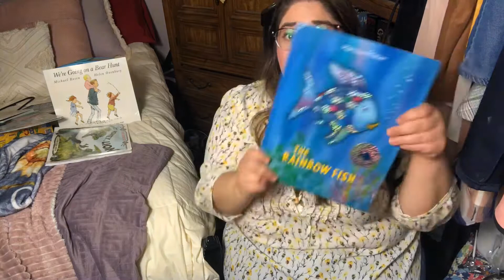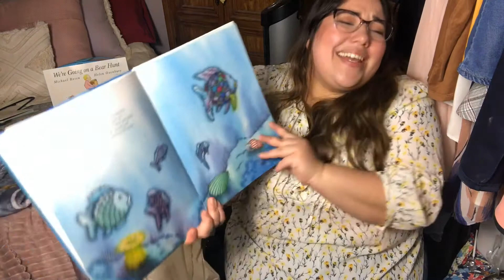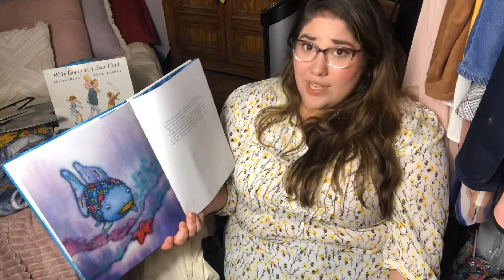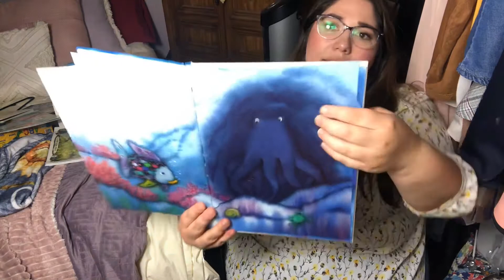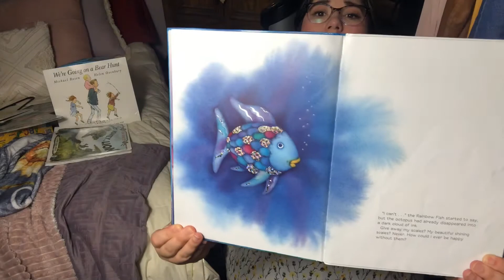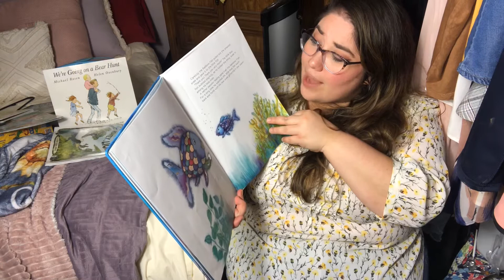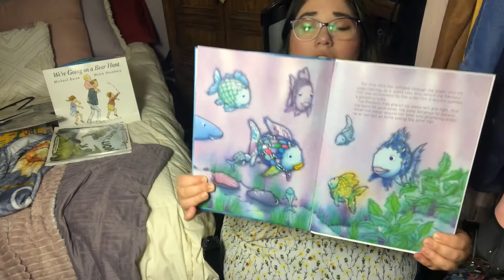The Rainbow Fish by Marcus Pfister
Hello friends! I hope you enjoy this fun book about the colorful Rainbow Fish! Happy Reading! ❤️ Miss Lizzie